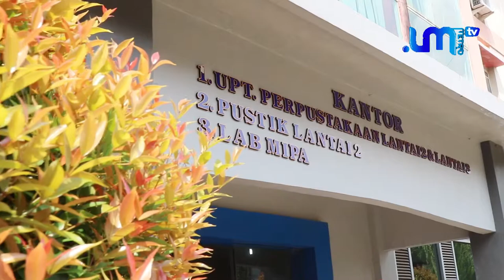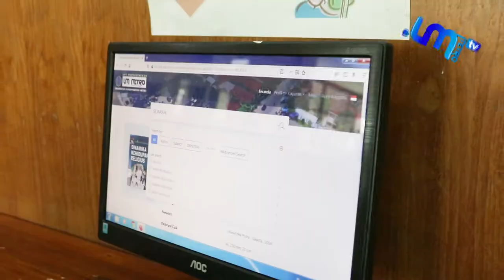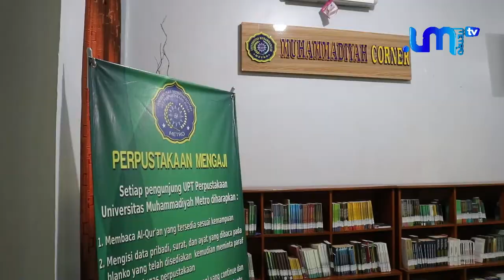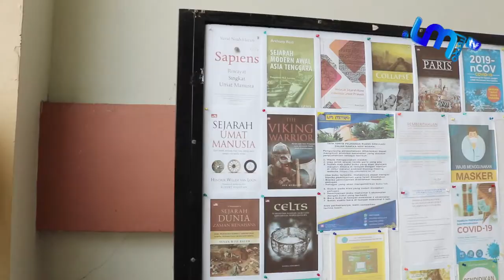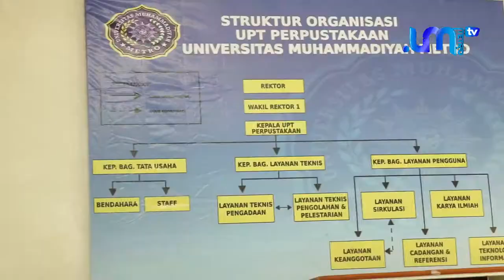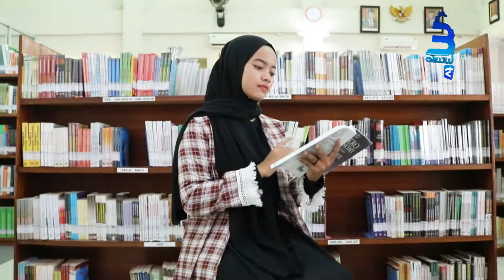Profil UPT Perpustakaan UM Metro